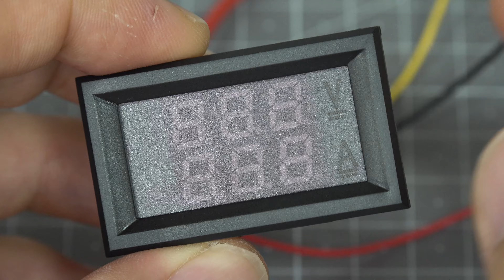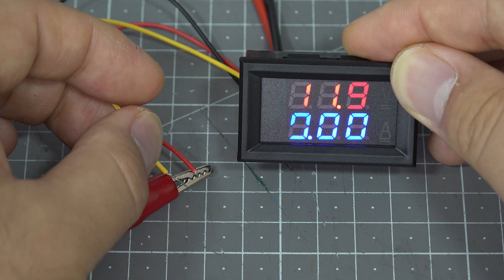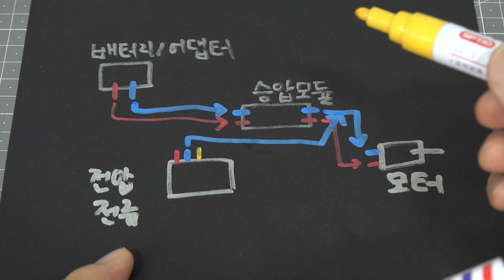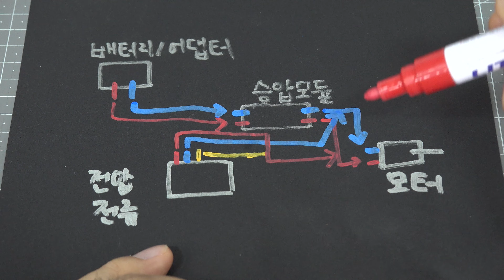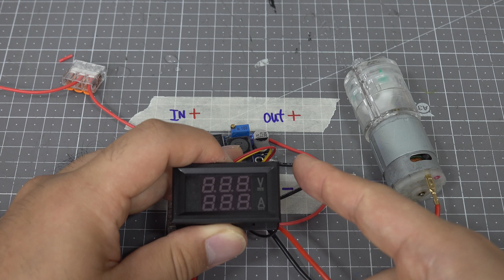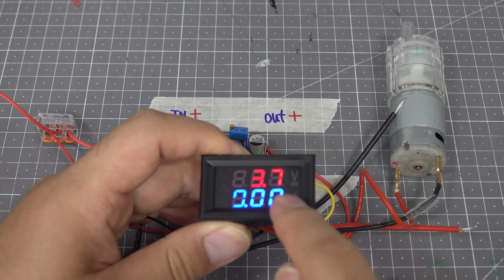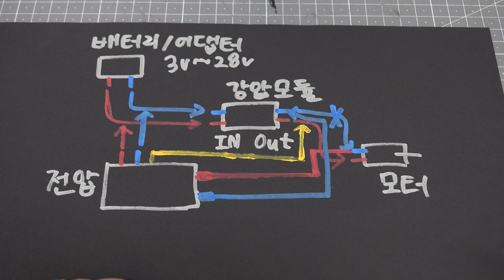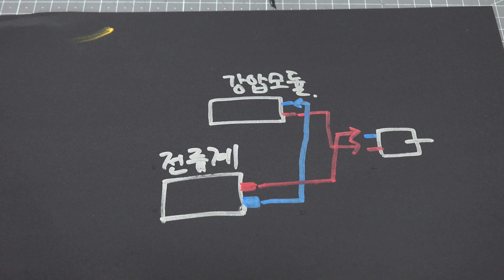전압 전류계 (3선식/5선식) 연결방법 및 사용방법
영상 속 사용한 부품

전압 전류계
실리콘 전선
펜홀 압착 단자 + 펜홀압착기기
압착 단자
PG 압착 단자
압착 플라이어
수축튜브

- 위 링크에는 추천인링크가 포함되어 있어서 링크를 통해서 물건을 구매하시게 되면 저에게 소정의 수수료가 지급됩니다. 구매하시는 제품 가격은 전혀 상관은 없습니다.

- 제품에 대한 책임은 본인에게 있음을 알려드립니다. 제품에 대한 정보를 꼼꼼히 체크하시고 AS에 관한 것은 구매처에서 협의 하셔야 합니다.

: 만드는데 막힐 때, 재료 구매 기타, 공구, DIY자랑 등등 문의